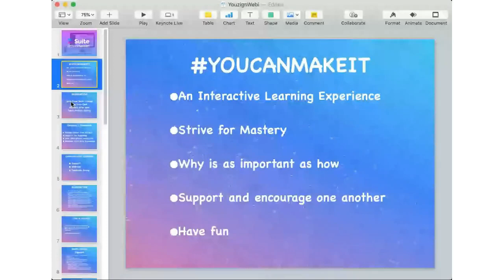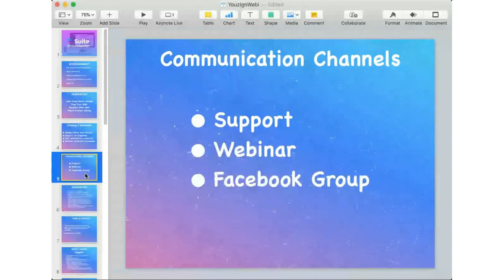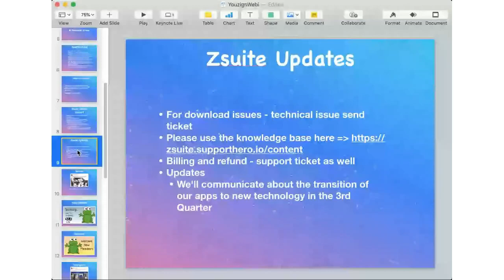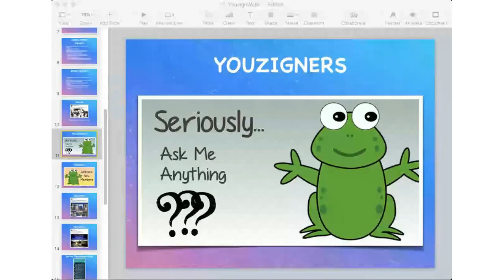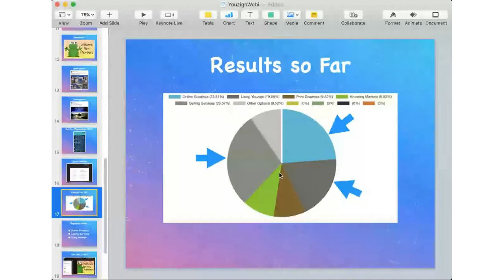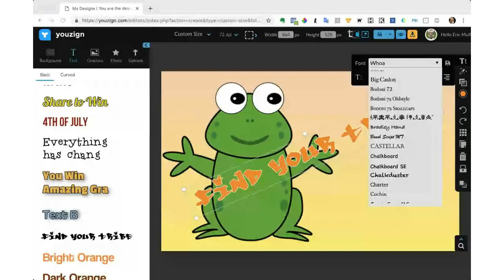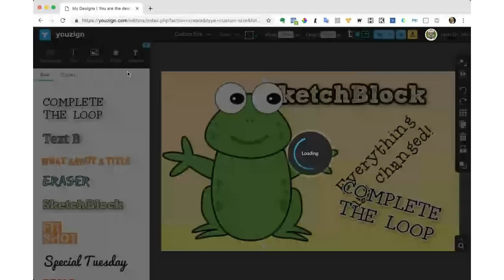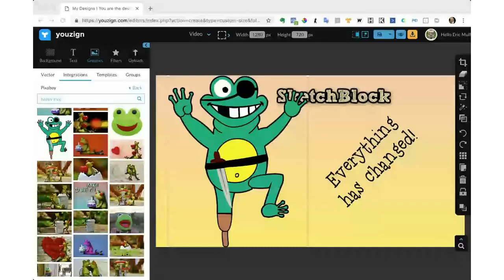Welcome new members and Youzign Basics